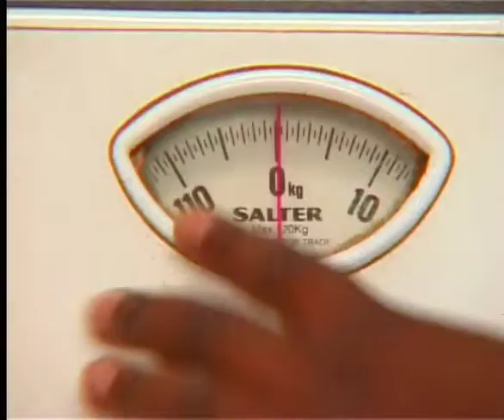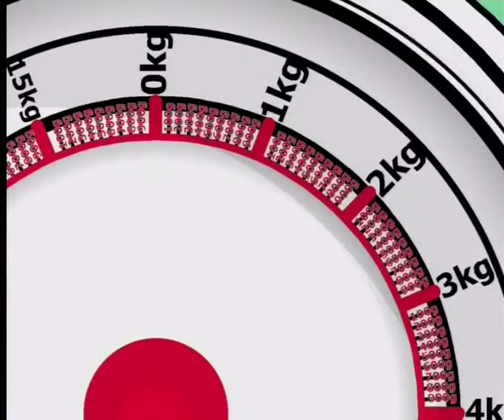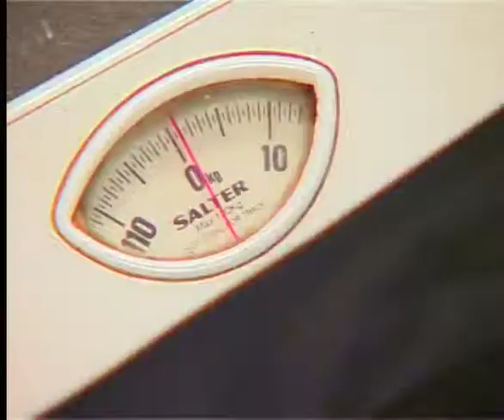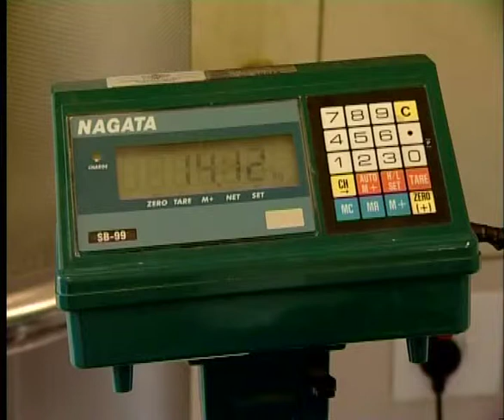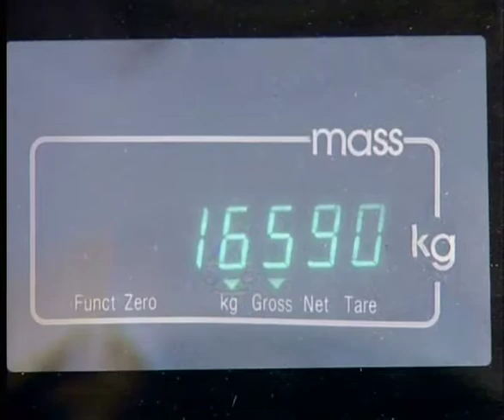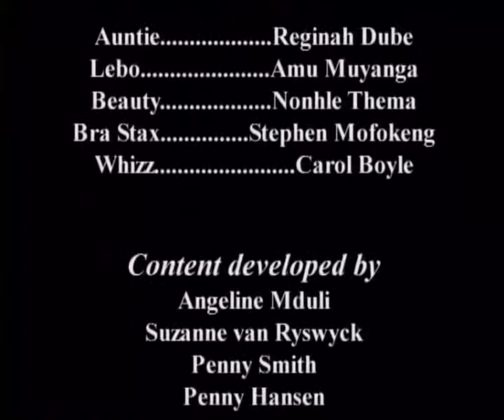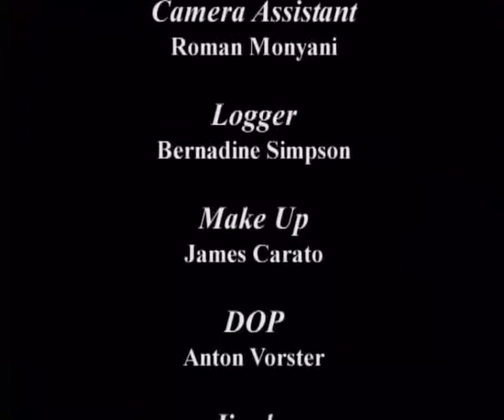Mass Matters (English)